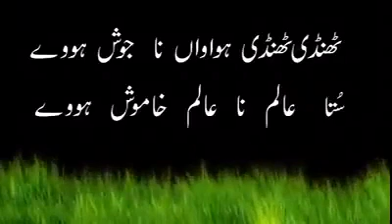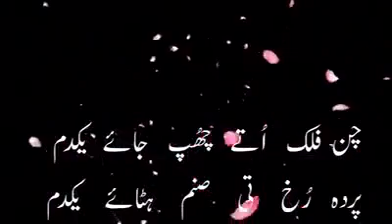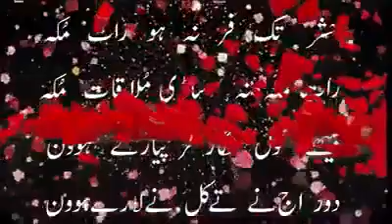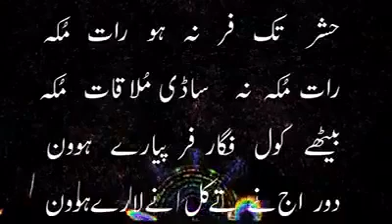Ch Amirbaksh (Classic Sher)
A blast from the past Classic sher by Ch Amirbaksh